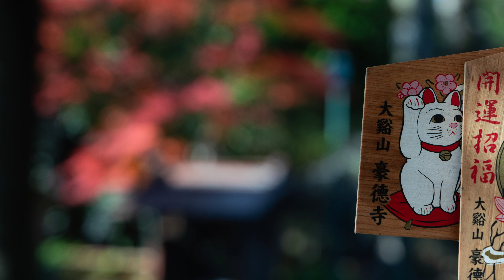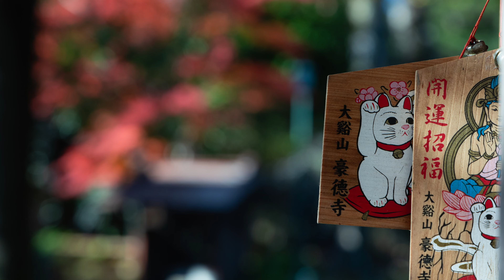#15 フォトムービーで見る 豪徳寺 もみじに染まる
2021年11月30日　都内でも隠れた紅葉の名所、豪徳寺を訪れました。
また、招き猫発祥のお寺でもあります。かわいい猫の姿 3:28 と紅葉をご覧ください。

Gotokuji Temple and Lucky Cat.
One day, on his way back from a falconry trip, Naotaka Ii, the second head of the Hikone clan, found a cat in front of the temple that frequently beckoned him.
The chief priest of the temple entertained the troubled lord, and the lord was able to get through the storm without any problems. Since then, it is said that it came to be called "maneki-neko", a cat that brings good luck. 3:28
Later, Gotokuji became the family temple of the Ii family in Edo.

Tokyo Temple 4K